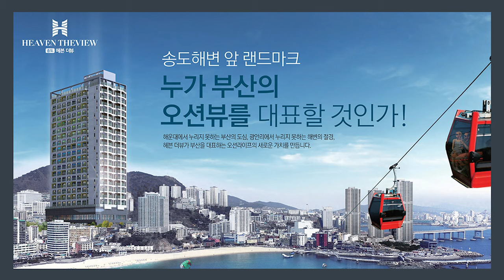부산송도 헤븐더뷰 드론촬영 알아보기 대표문의 1533.7665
부산의 프리미엄은
오션뷰로 결정된다
모드의 오션뷰가 아닌 당산만의 슈퍼뷰!
송도를 대표하는 더 높은 가치는 오직 귀하의 소유입니다.